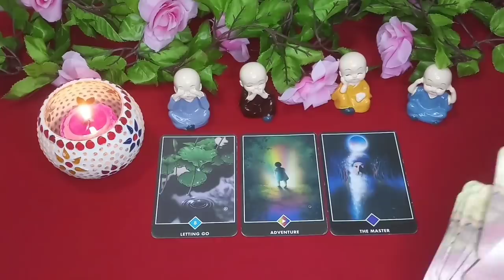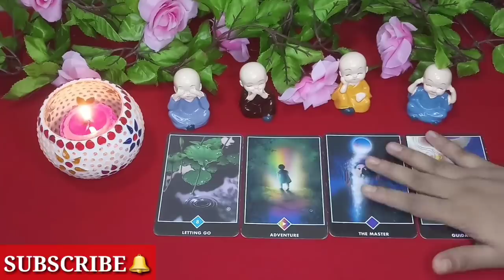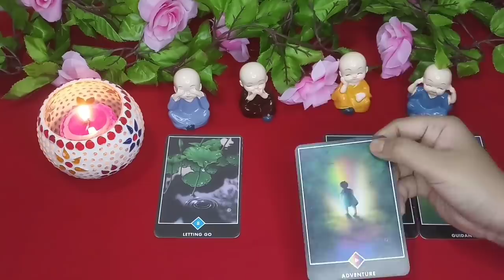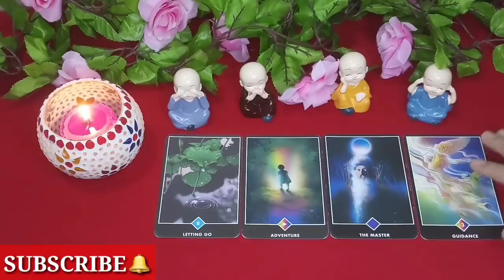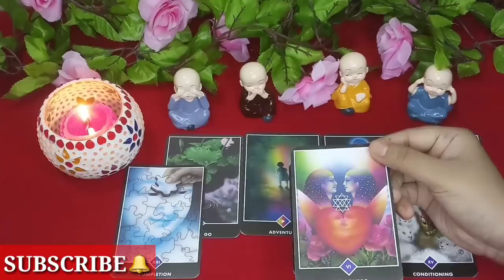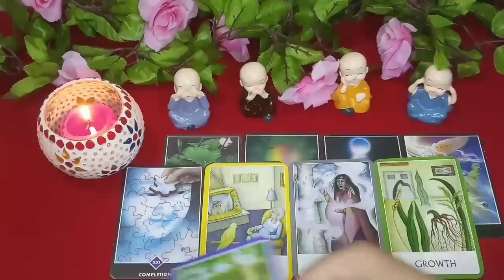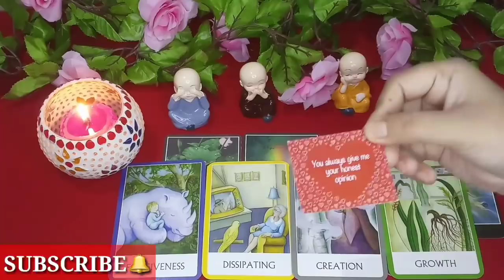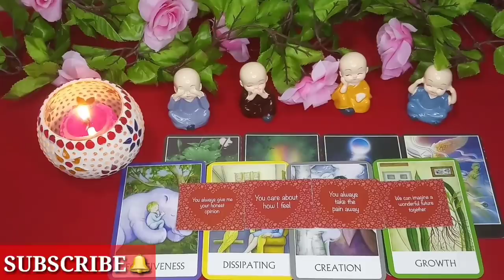😱🧿ISS WAQT VO KYA SOCH RAHE HAIN WO❤️BOHT PYAR HAI UNKE DIL MEIN😍AB APSE DUR NHI REH SAKTE🔥🧿